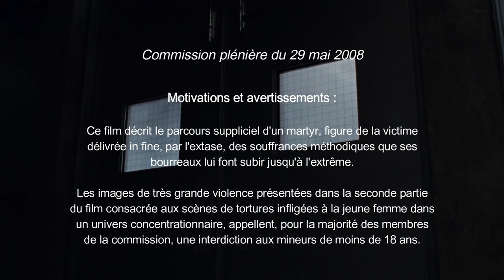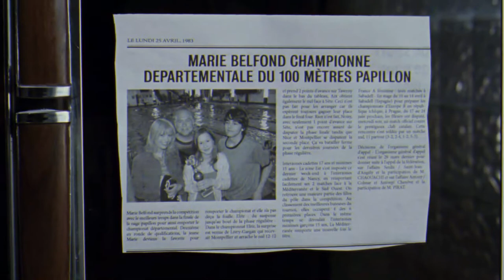CRITIQUE #022 - MARTYRS (2008) de Pascal Laugier | Envers et contre tous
MARTYRS de Pascal Laugier (FR/CAN - 2008)

France, début des années 70. Lucie, une petite fille de dix ans, disparue quelques mois plus tôt, est retrouvée errant sur la route. Les raisons de son enlèvement restent mystérieuses. Traumatisée, elle est placée dans un hôpital où elle se lie d'amitié avec Anna, une fille de son âge. 15 ans plus tard. On sonne à la porte d'une famille ordinaire. Le père ouvre et se retrouve face à Lucie, armée d'un fusil de chasse. Persuadée d'avoir retrouvé ses bourreaux, elle tire...